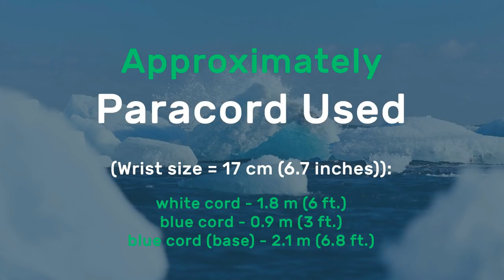Icelandic Dream Bar Paracord Bracelet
How to make paracord bracelet without buckle - Icelandic Dream, video tutorial.

Paracord Used (Wrist size = 17 cm (6.7 inches)):
white cord - 1.8 m (6 ft.)
blue cord - 0.9 m (3 ft.)
blue cord (base) - 2.1 m (6.8 ft.)

Design by JD Lenzen.